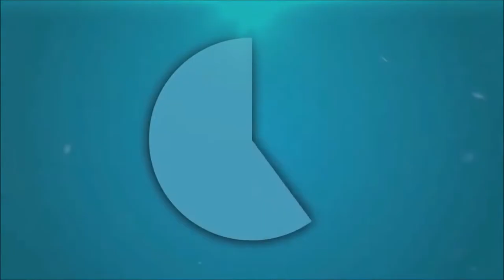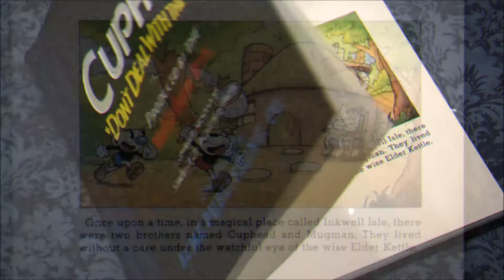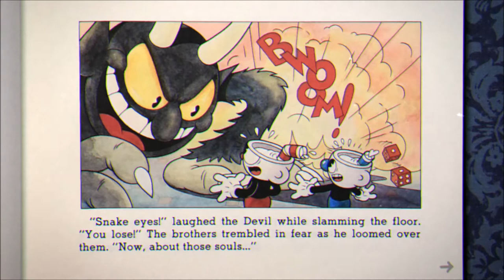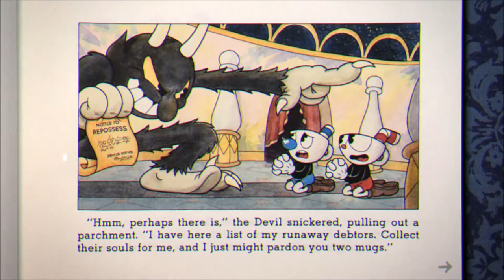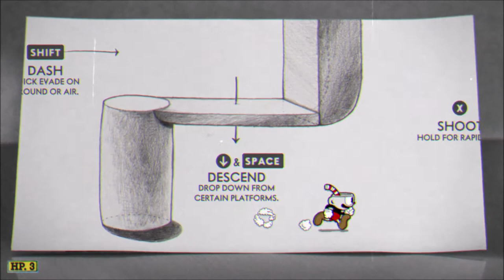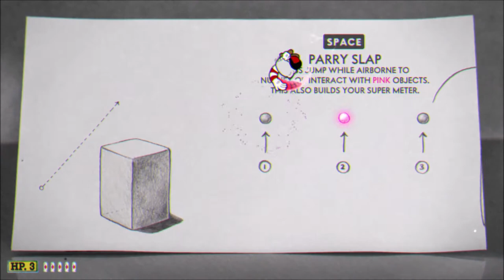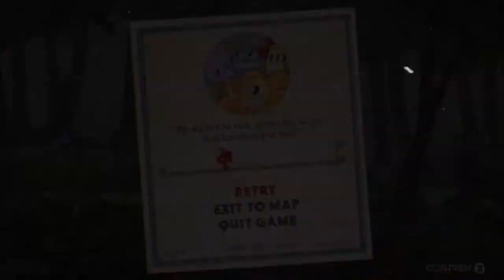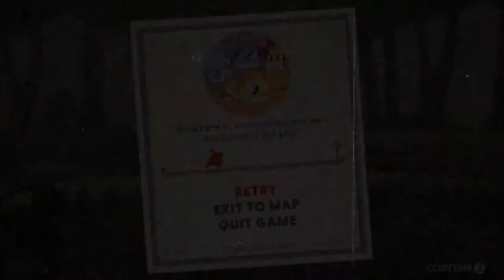Gametime w/ Emmzy! ~ Cuphead